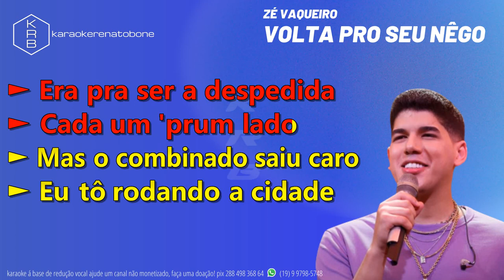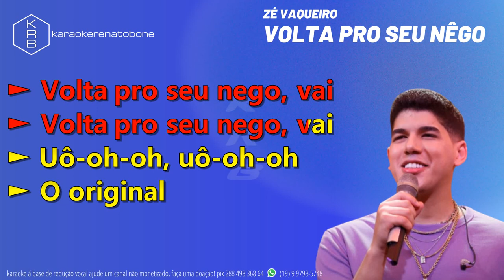VOLTA PRO SEU NÊGO - ZÉ VAQUEIRO - PLAYBACK KARAOKE INSTRUMENTAL